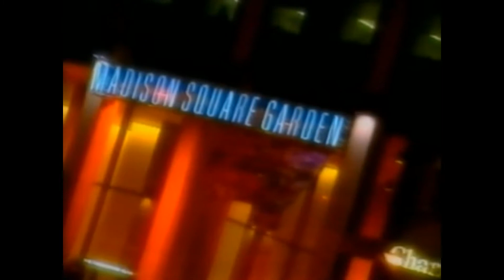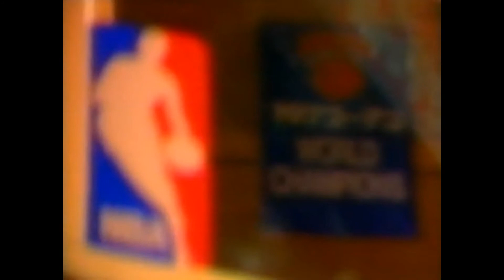NBA Finals 1999 G3 - Intro NBC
Copyright NBA/NBC